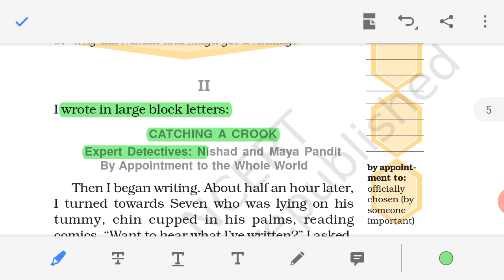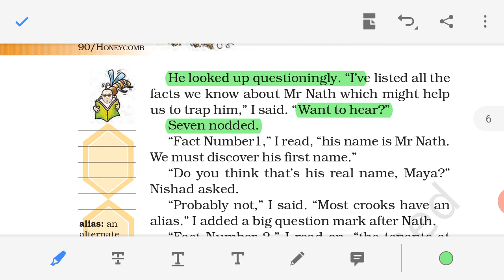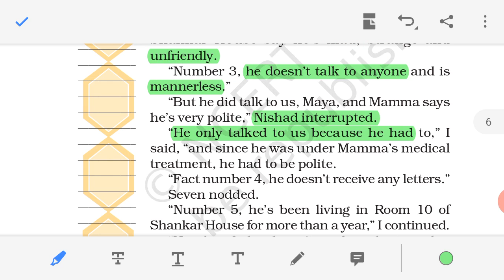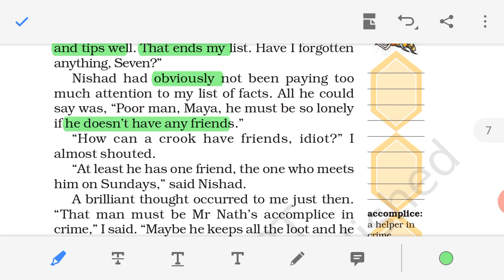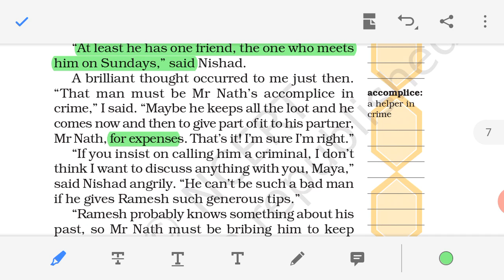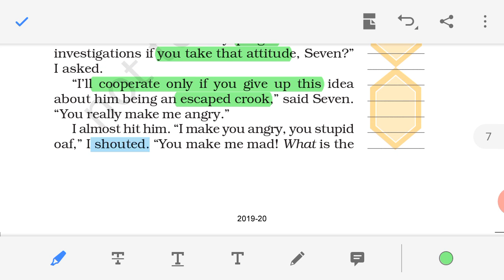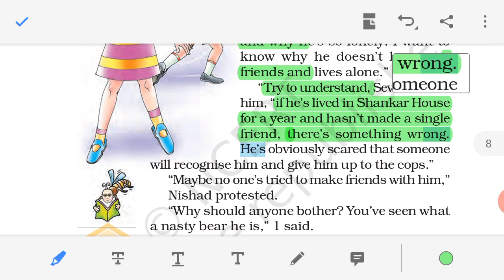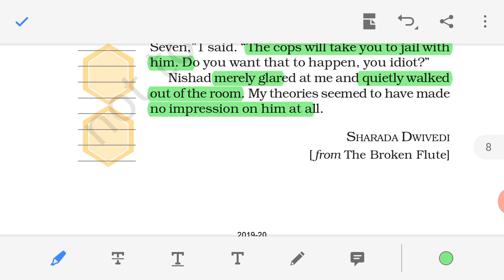November 10, 2020(1)